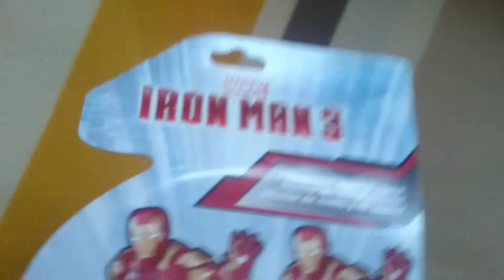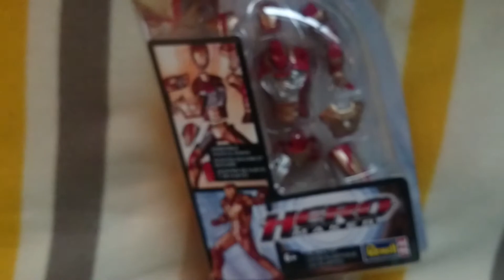Iron Man 3 Hero Maker Removable Suit Armour Assemble Action Figure Sealed Box View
Iron Man 3 Hero Maker Removable Suit Armour Action Figure. Assemble Armour. Sealed Box View.